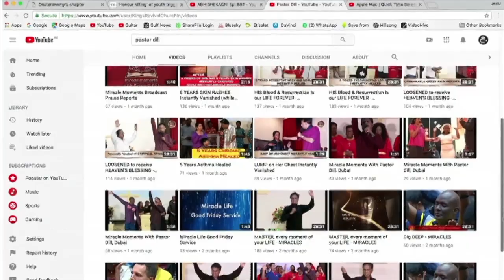Word of Knowledge Healing Miracle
Sign's, Wonders, Miracles & Healings